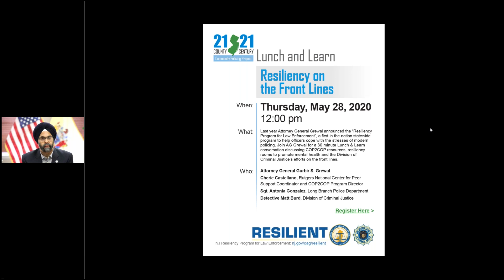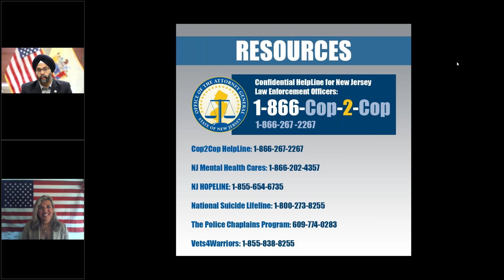Lunch & Learn - Resiliency on Front Lines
30-minute Lunch & Learn conversation about Cop2Cop resources, the advent of resiliency rooms to promote mental health and the Division of Criminal Justice’s efforts on the front lines.